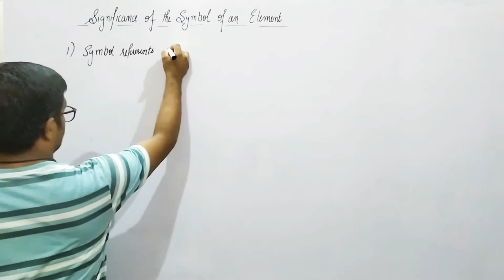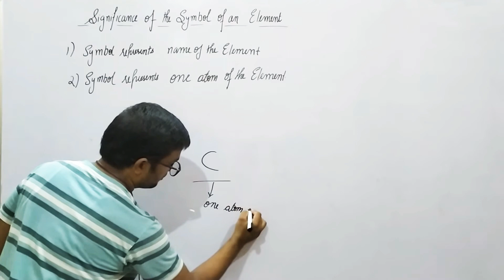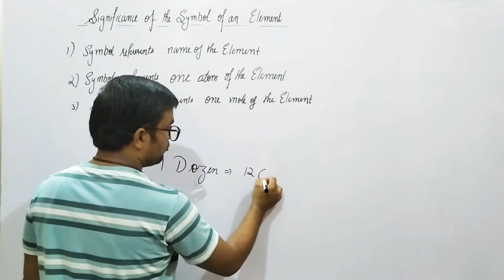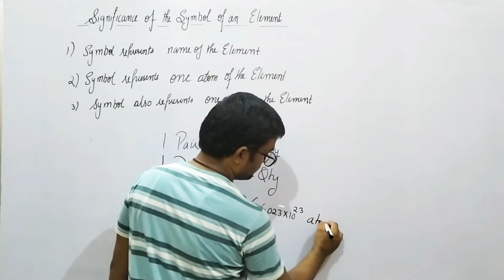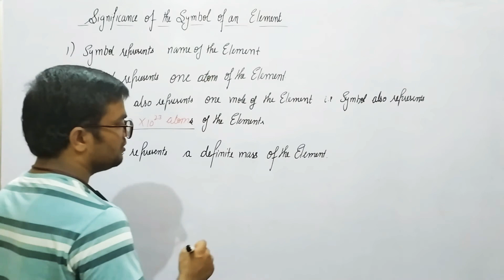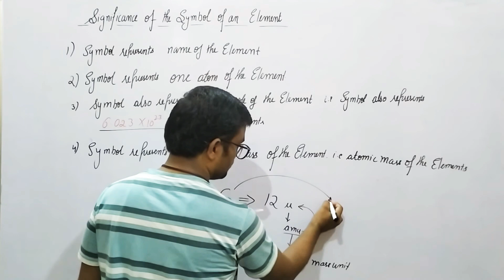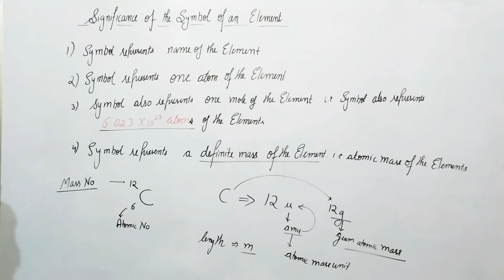Class 9th, Atom and Molecules, Lecture 4, Significance of Symbol of an Elements